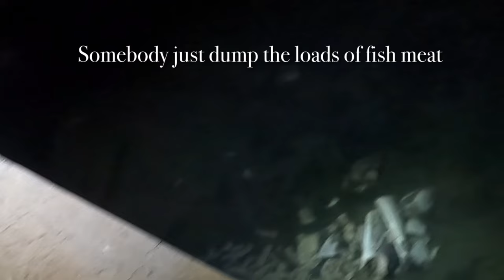NIGHT TORCHING the flats for Moi(Pacific Threadfin) and Weke(Goatfish) | Oahu, Hawai’i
Howsit GANGEH! Hope you guys like this video of me and the boys torching the flats. Originally was supposed to be a fishing video but no action on the poles this night. All in all, action and cannot beat just getting out dea with the boys. Yessah.

Going try do some catch and cooks and other styles of videos. I going try keep pressing as much as I can when I can for you guys to get out some solid content. Still new to this, all amateur hours me so throw some tips and tricks too if can boys. Much love n aloha